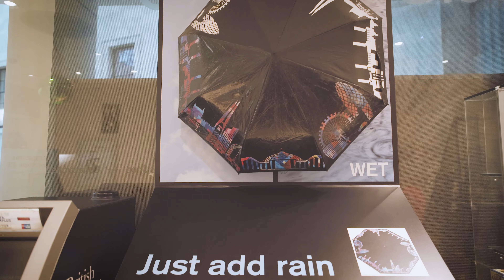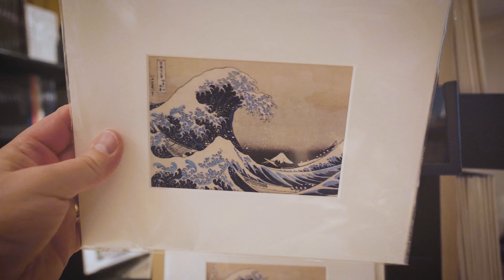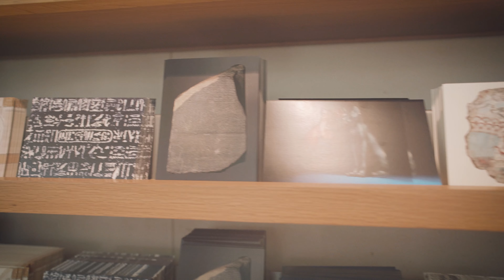Preços de presentes em Londres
Olá pessoal, sejam bem-vindos a mais um vídeo do nosso canal.
Neste vídeo mostraremos a vocês os preços de lembrancinhas e souvenirs em Londres, no ano de 2024.
Estes preços não são em supermercados normais, mas sim numa loja muito especial, a loja oficial do British Museum, o Museu Britânico em Londres. São todos produtos oficiais e com ótima qualidade.